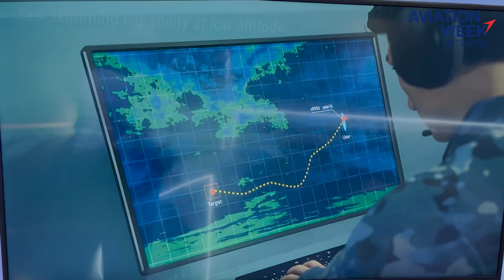A Look At The New Blue Spear Missile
Chen Chuanren and Steve Trimble look at the new Blue Spear anti-ship missile, which was publicly exhibited at this week's Singapore Airshow.  Proteus Advanced Systems, a joint venture between Israel Aerospace Industries and ST Engineering, is hoping to leverage each partner’s technological expertise to provide new capabilities for its Blue Spear anti-ship missile.